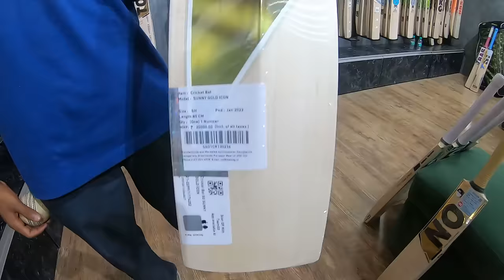Bought My First Most Expensive Bat ! SG English Willow Bat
Bought My Most Expensive Bat ! SG English Willow Bat